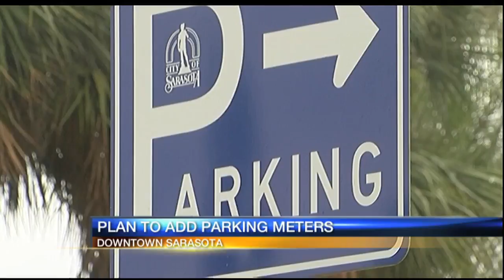Sarasota to add 450 to 500 parking meters downtown